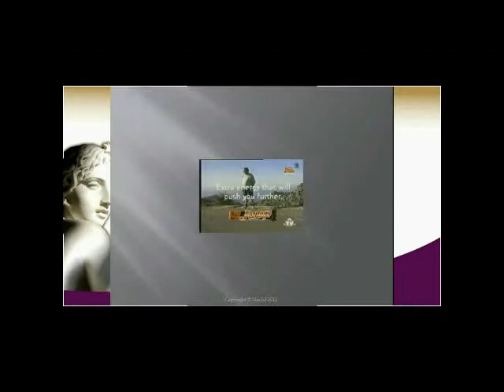Unshared Mental Model (Mach 3 Healthcare Safety Training, Inc.)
This video is an excerpt from Preventing Error in the Operating Room: Lessons from Aviation Safety and Cognitive Science, given at the Global Congress of Minimally Invasive Gynecology by William H. Parker, MD, (Clinical Professor, UCLA), Jack Barker, PhD (United Airlines Pilot, PhD Cognitive Psychology, CRM trainer) and Mike Grabowski , MBA (United Airlines Captain, CRM trainer) from Mach 3 Healthcare Safety Training, Inc.